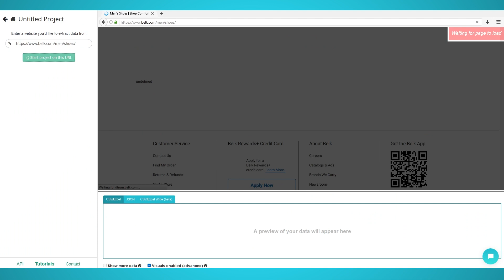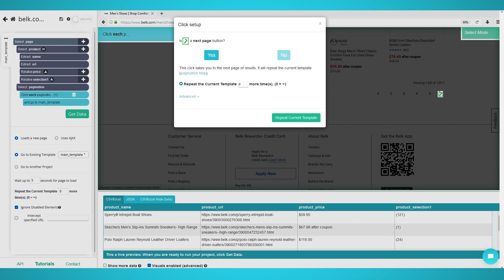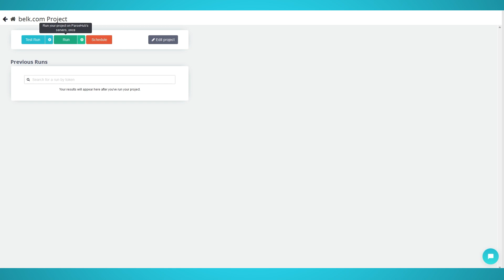How to Scrape Belk.com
In this video, you will learn how to scrape Belk.com products, prices and reviews with ParseHub, our free web scraper!

Belk, Inc. was founded in 1888 in North Carolina, first named New York Racket, then Belk Brothers, and finally Belk. The company has over 300 locations spanning 16 different states, over 17,000 employees and has generated over 3.3 billion in revenue in 2022. The Belk department stores and website primarily sell women’s, men’s and kid’s clothing, shoes, handbags, jewelry, beauty, bed and bath products, and much more!

Let’s begin scraping Belk.com!

0:00 Intro
0:37 Step 1: Scraping Products
1:01 Step 2: Scraping Relative Data
1:28 Step 3: Pagination
1:53 Step 4: Bypassing Blocks
2:14 Step 5: Begin Scraping
2:33 Scrape Results